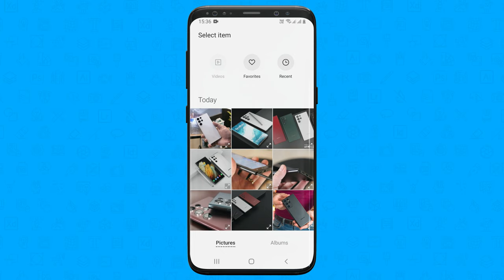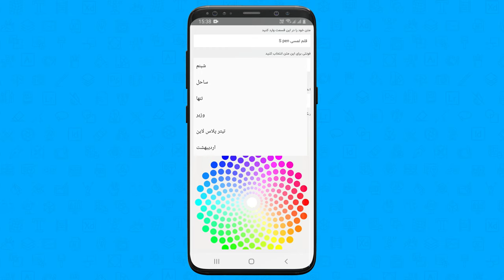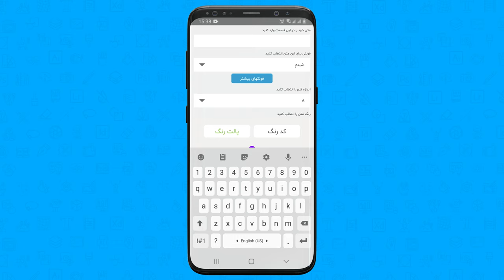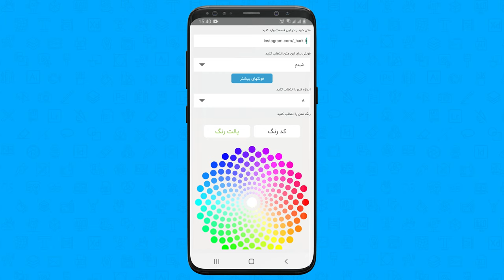آموزش ساخت کاور برای پست های تکنولوژی اینستاگرام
آموزشی که در این صفحه قرار دارد روند ساخت طراحی پست اینستاگرام مخصوص پیج های تکنولوژی را به شما رایگان آموزش می دهد. اگر یک پیج اینستاگرام دارید و میخواید برای نمونه کارها، تصاویر ویا ویدیوهای خود با گوشی کاور طراحی کنید، حارک این کار رو برای شما به ساده ترین روش ممکن انجام میده.

برای دانلود و نصب اپلیکیشن حارک می‌تونید به کافه بازار مراجعه کنید

اگر نیاز به دانلود این ویدیو آموزشی دارید
می‌تونید از سایت ما به همه آرشیو آموزش ها دسترسی داشته باشید
و اونها رو دانلود کنید

Song:  Turbulent - Arman Razmjoo
Supported by
Channel:  @nocopyrightmusic.1401

©️خرداد 402 | @harkco.1041